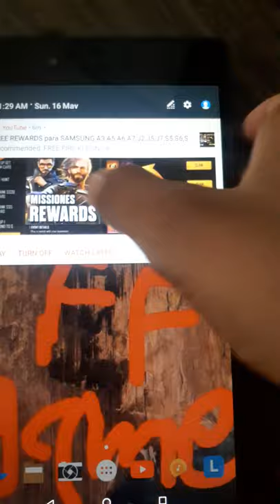speakwell home theatre